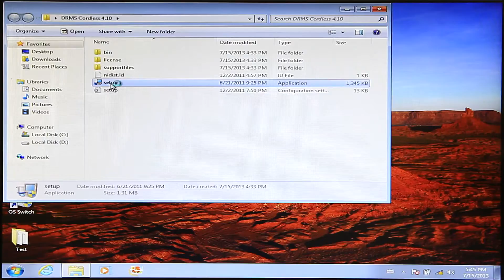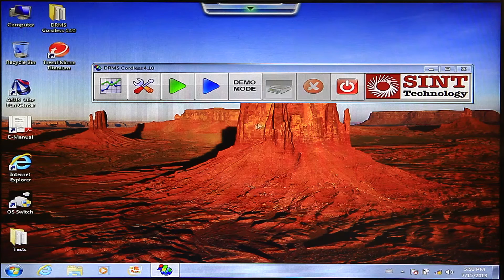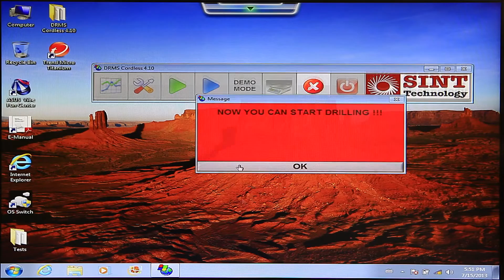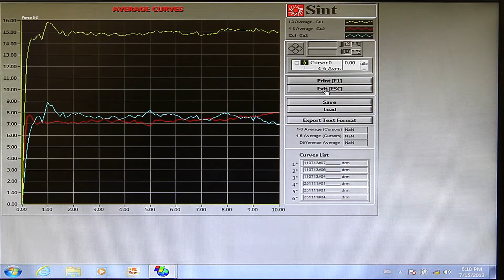Drilling Resistance Measurement System - DRMS Cordless - Complete guide for installation and tests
The DRMS Cordless is an automatic Drilling Resistance Measurement System, designed to measure the drilling resistance of stone materials, marbles and natural stones, and construction materials like mortars and bricks.
It is patented, produced and developed by SINT Technology.

This video provides a complete and detailed overview of the system, how to install, connect and use it, both in the lab and on-site.
You will also see how to elaborate test results.